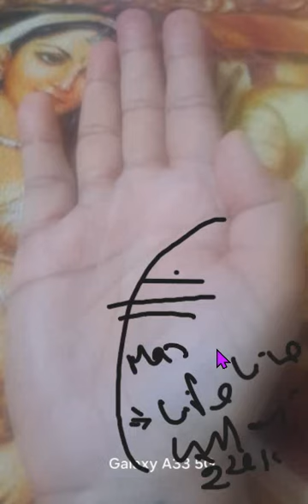Palmistry - विदेश यात्रा रेखा और छोटी यात्रा रेखा -Foreign Line OR Travelling Line in Hand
This channel covers different types of topics.
# Machine learning:
# Data Science:
# Data Analysts:
# Data Visualization:
# Time Series:
# R Language:
# Open CV:
# Palmistry: Astrology:
# Song in Guitar Tab: